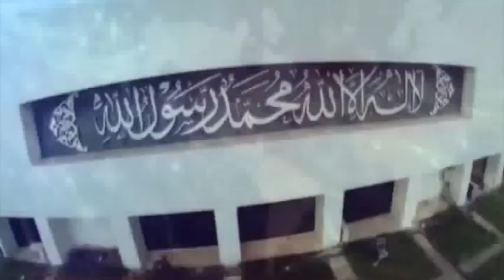islamabad time mehran tv exclusive interview part 1